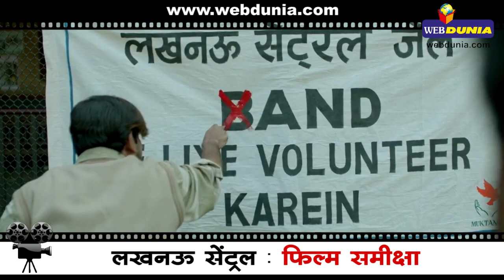Lucknow Central: Movie Review ( लखनऊ सेंट्रल : फिल्म समीक्षा )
फरहान अख्तर ने 'लखनऊ सेंट्रल' में अभिनय करने की रजामंदी इसीलिए दी होगी क्योंकि यह एक बैंड आधारित फिल्म है। उन्हें इस तरह की फिल्में पसंद है और वे रॉक ऑन और रॉक ऑन 2 कर भी चुके हैं। उन फिल्मों में वे शहरी युवा के किरदार में थे यहां वे मुरादाबाद के रहने वाले किशन गिरहोत्रा बने हैं, जो भोजुपरी गायक मनोज तिवारी का फैन है।